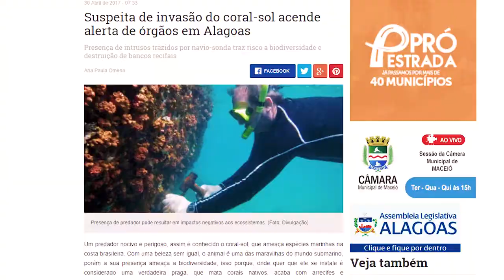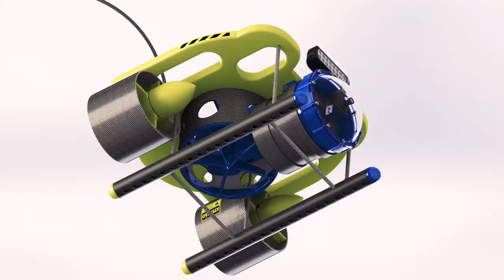Robô Submarino (ROV) - ROBÓTICA CESMAC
O Núcleo de Robótica desenvolveu o robô submarino (ROV) de baixo custo, que tem por objetivo auxiliar pesquisadores a controlar o crescimento desordenado do coral-sol.
As peças do submarino foram desenvolvidas utilizando a impressora 3D. A automação é feita utilizando a plataforma Arduíno, que permite o desenvolvimento de soluções de baixo custo.